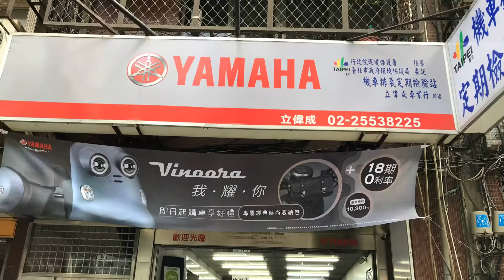How I become a rider😊😎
LWCRiders🏍